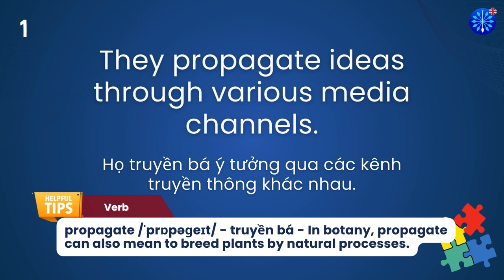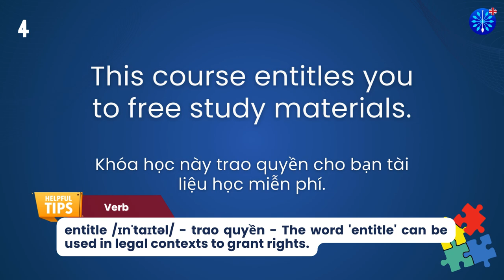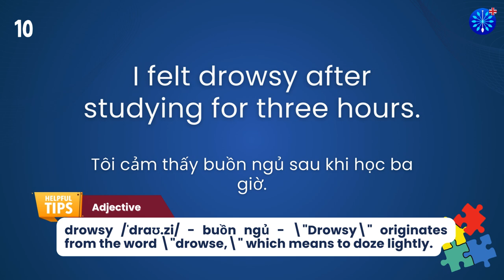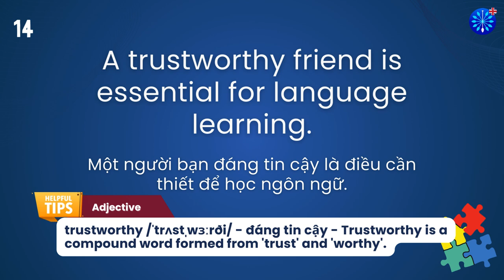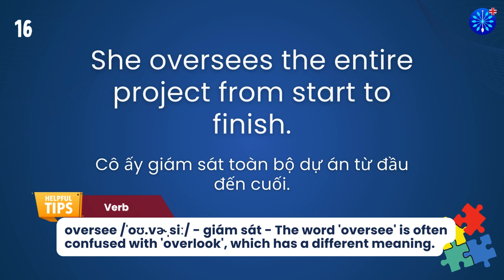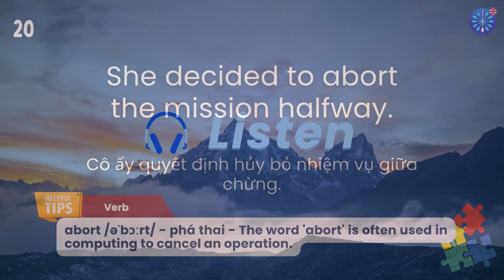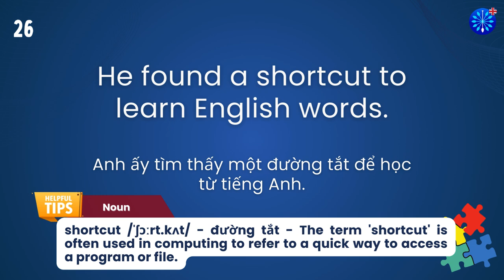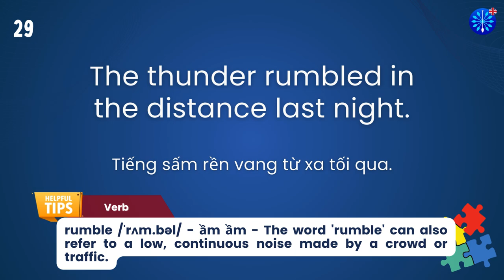Học Tiếng Anh | Từ Vựng Tiếng Anh TOEFL Phần 88/100 | Perfect for TOEFL Exam Prep | Words & Samples